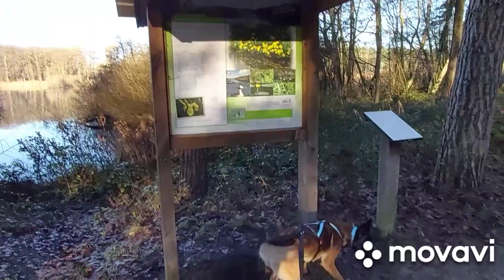Marianne Slooijer Caniwalk with Malinois Django and Poodle Mexx 2021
Caniwalk